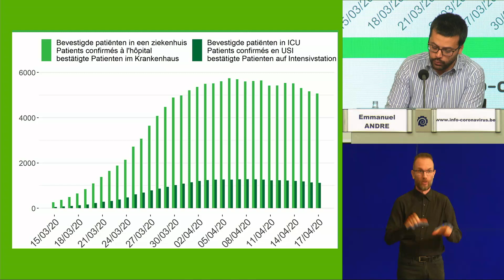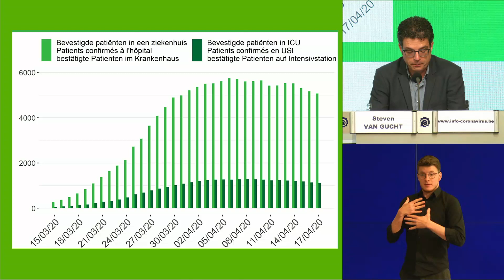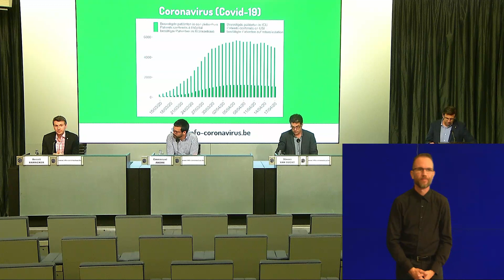Coronavirus Covid 19 persconferentie Update van 18042020